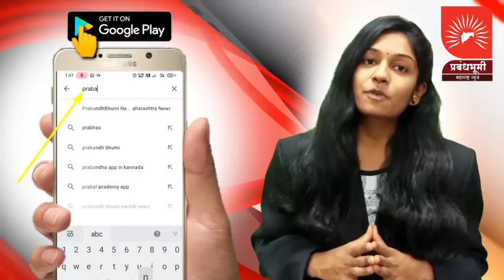शेतकऱ्याने मक्याचे घेतले एकरी तब्बल 46 क्विंटल उपन्न; शेतकऱ्यांसाठी हा स्पेशल ग्राउंड रिपोर्ट | बघा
शेतकऱ्याने मक्याचे घेतले एकरी तब्बल 46 क्विंटल उपन्न; शेतकऱ्यांसाठी हा स्पेशल ग्राउंड रिपोर्ट | नक्की बघा